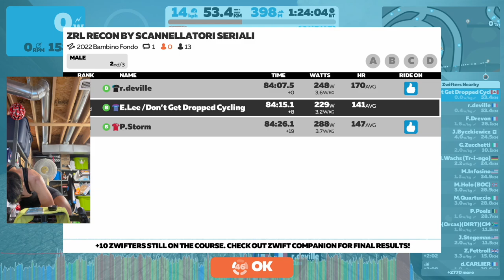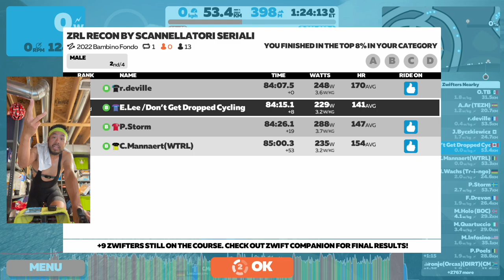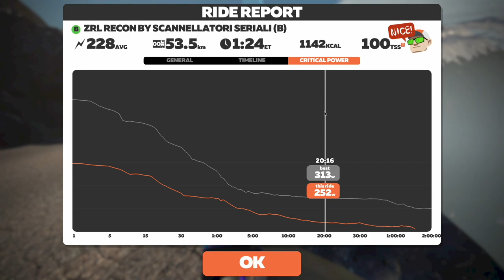Do I still have Zwift legs after a week off?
ZRL RECON BY SCANNELLATORI SERIALI
2022 Bambino Fondo, 1 Lap, 53km

0:00 Intro
5:21 Start of Race
13:06 Dirty Sorpresa Climb
19:54 Epic KOM Reverse to Jungle Intersection
1:21:45 Volcano KOM
1:29:58 Zwift Power Results
1:31:05 Ride Stats